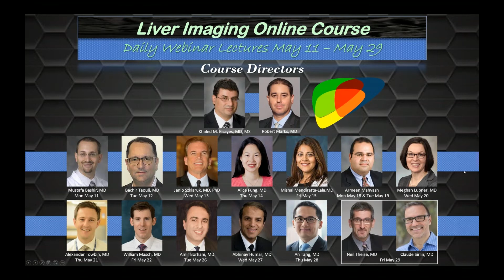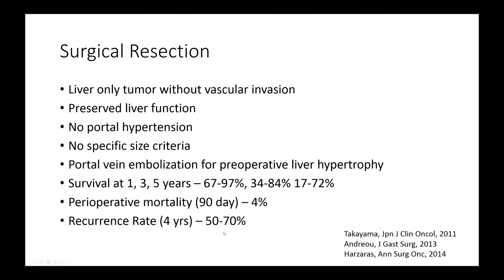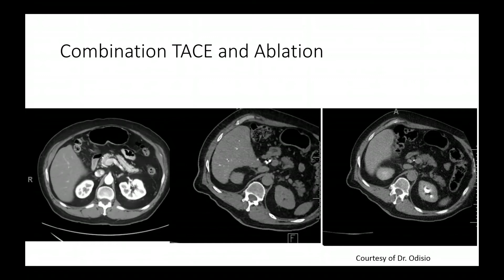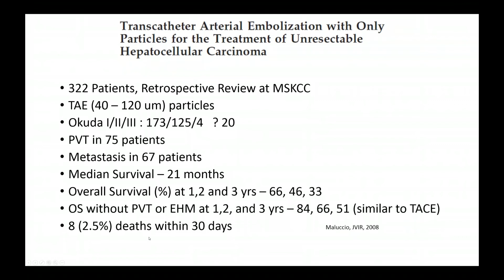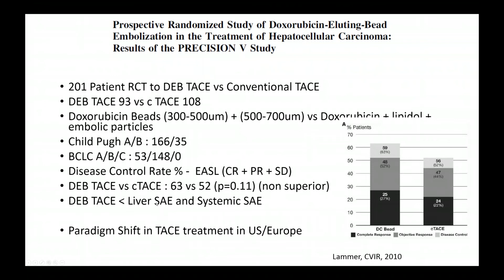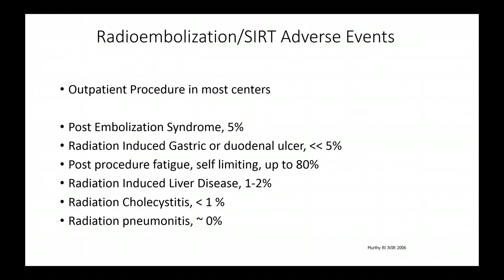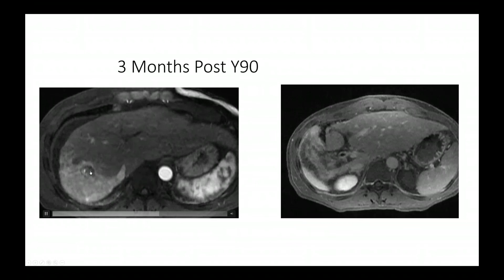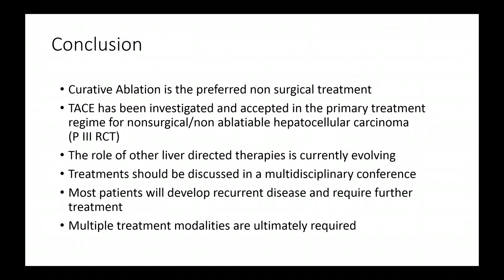38. Liver Directed Therapy for HCC - Part 1. By Prof. Dr. Armeen Mahvash